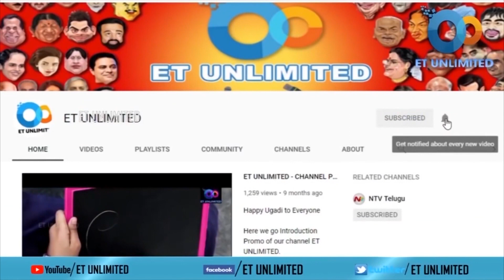Dr Monditoka Jagan Mohan Rao | Nandigama MLA | interview Promo | ET UNLIMITED